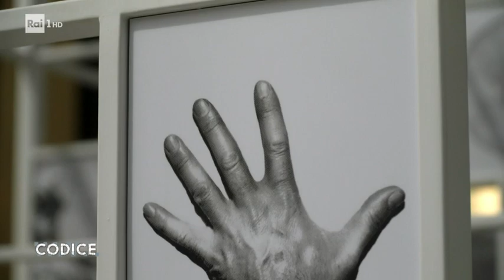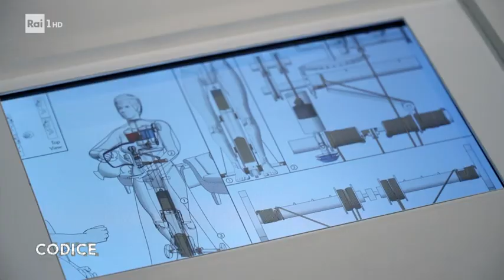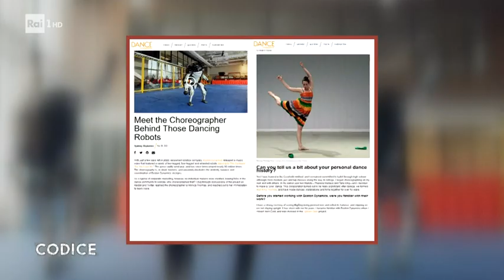A dita intrecciate - Codice La vita è digitale 23/07/2021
- Arti robotici oltre la funzionalità, verso la ricerca della bellezza